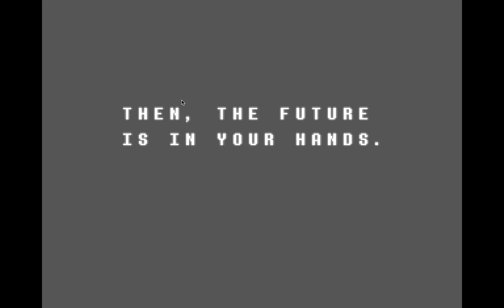deltarune ep 4